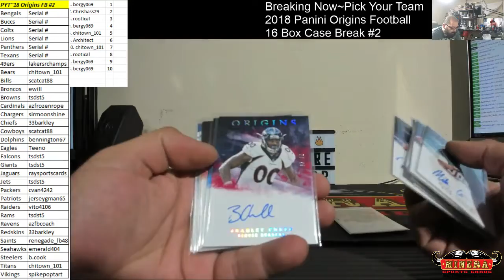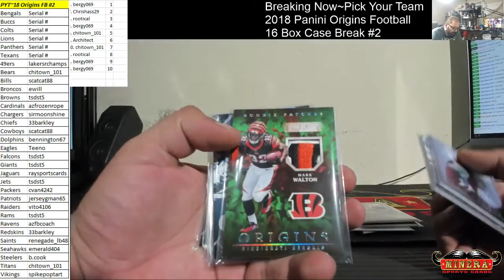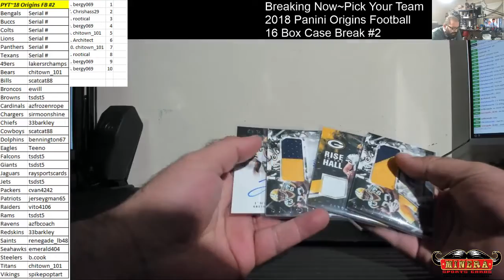Hit Recap~Pick Your Team~2018 Panini Origins Football 16 Box Case Break #2